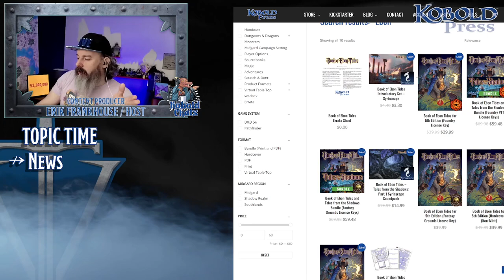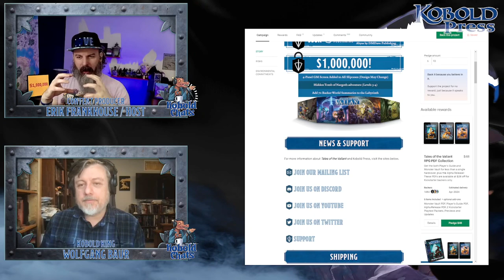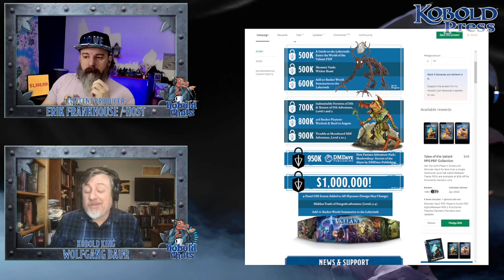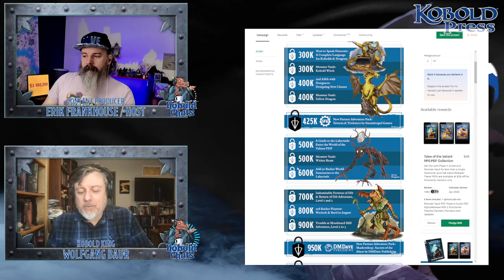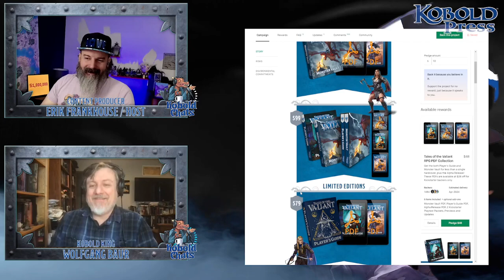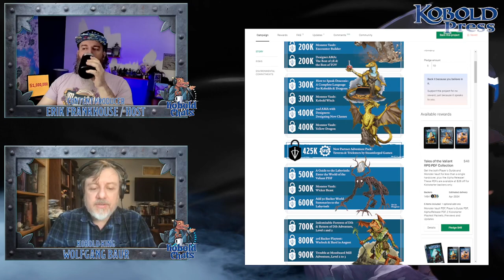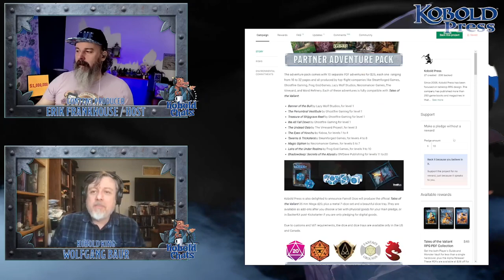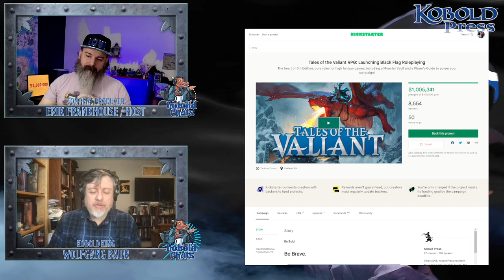KOBOLD CHATS | 1 MILLION WITH WOLFGANG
Sneaks,  leaks and geeking out as the kickstarter hits 1 million with Wolfgang Baur!
Enjoy, and remember to leave questions in the comments.

This weeks question
What is your favorite thing you got at a convention as a giveaway?

170 Views - Aug 9, 2023

SCHEDULE
Wednesday: 2 PM CST

Be a Kobold. Join the Warrens!